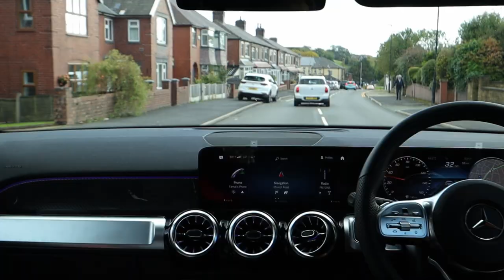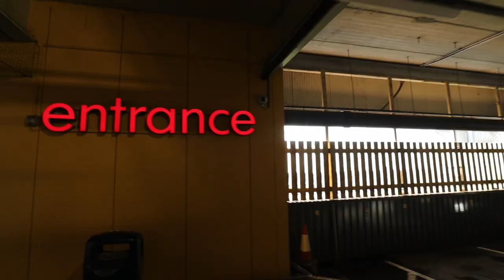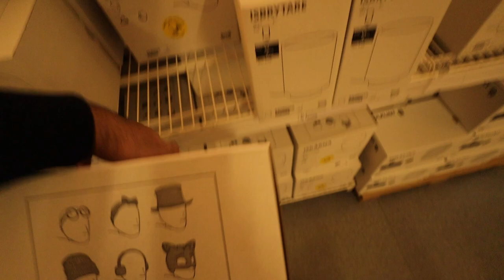A Trip to IKEA Manchester UK | Shopping Trip To IKEA | Punjabi Vlog | Vlog # 16 | muzaffar teja